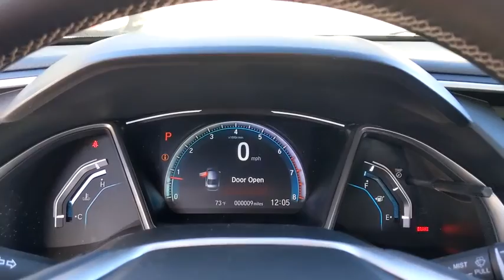2021 Honda Civic San Antonio, Austin, Houston, Boerne, Dallas, TX H210199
Platinum White Pearl New 2021 Honda Civic available in San Antonio, Texas at Gunn Honda. Servicing the Austin, Houston, Boerne, Dallas area.

Gunn Honda
14610 IH-10 W